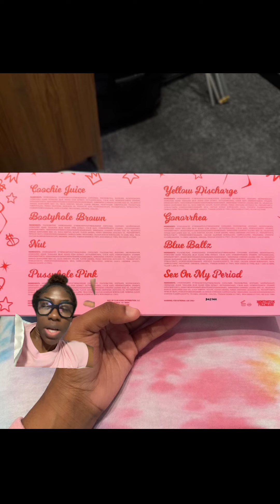Sexxy Red’s Lip Gloss Brand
Welcome to the Bradyology series where I break down brands (personal and companies), their marketing campaigns and attempt to do marketing challenges and experiments!